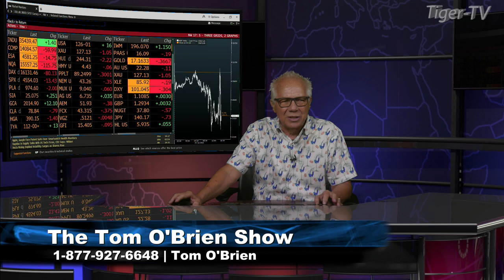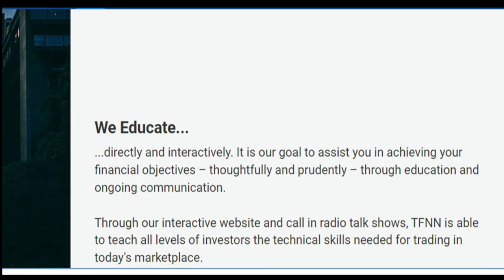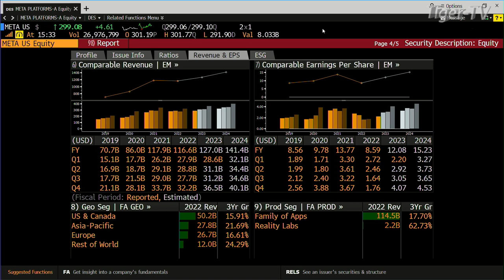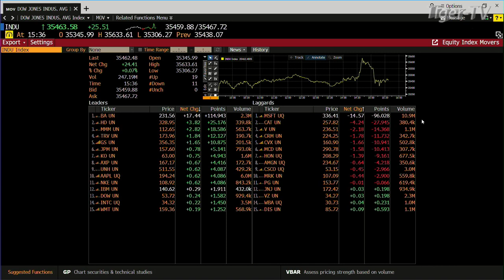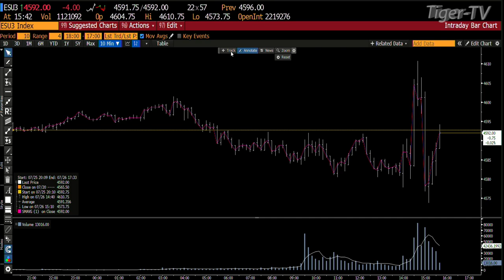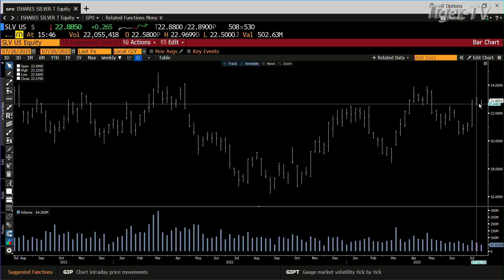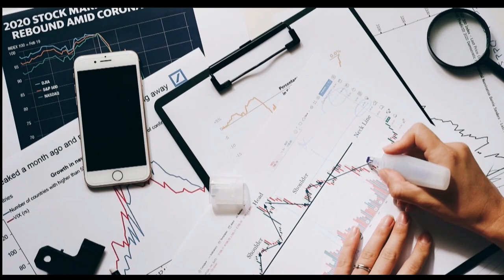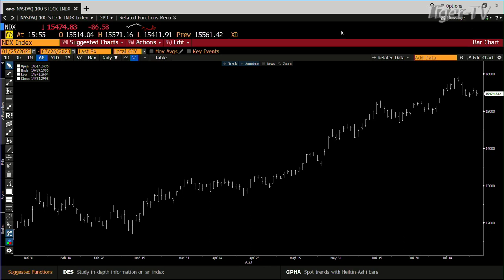July 26th, Tom O'Brien Show on TFNN - 2023